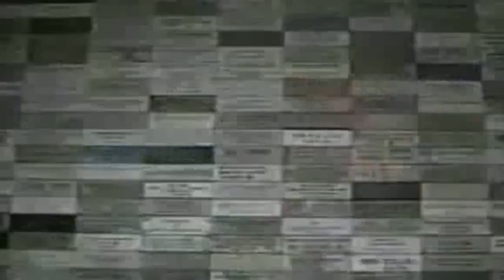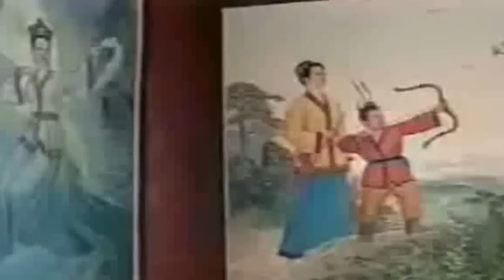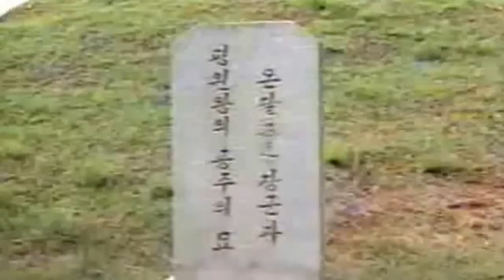북한이공개한[박근혜 방북 일정]김정일과만남